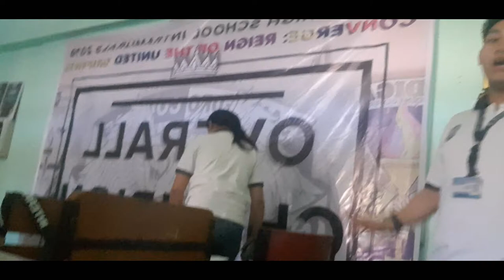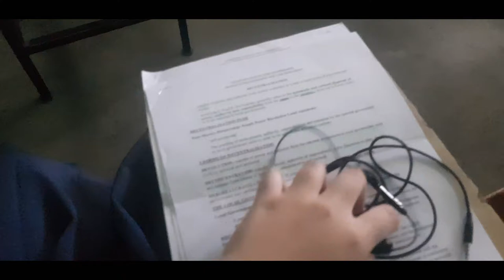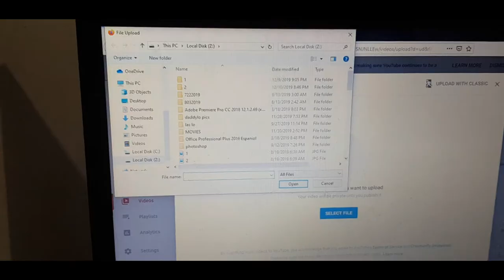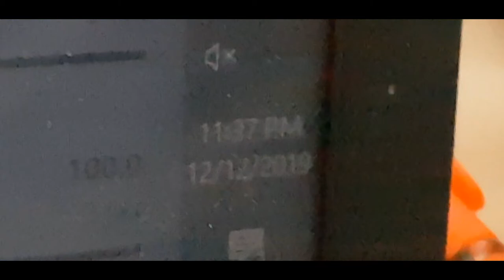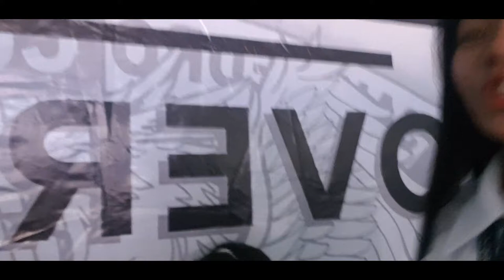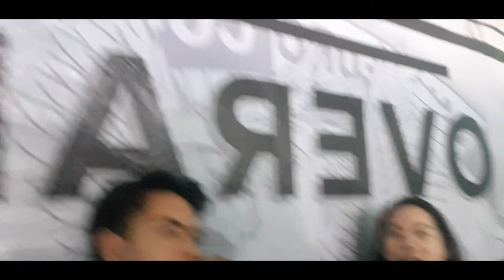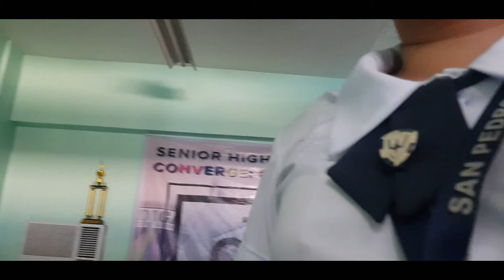vlogmas week three